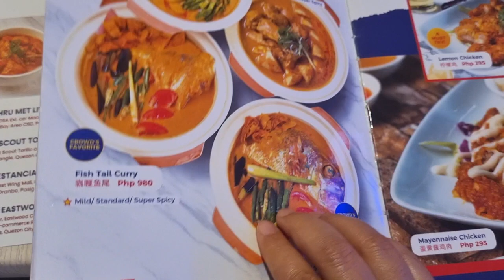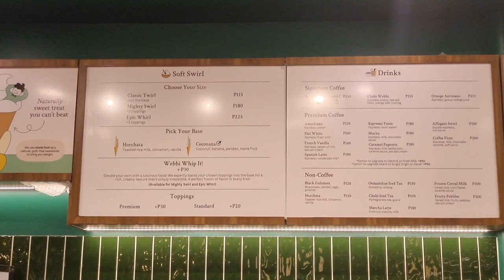tiong bahru boneless hainanese chicken review 2024